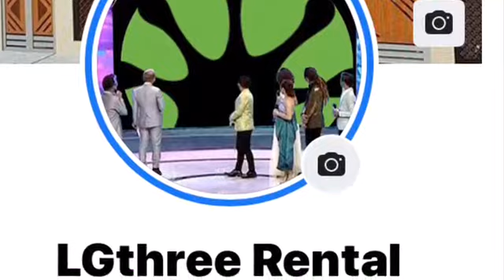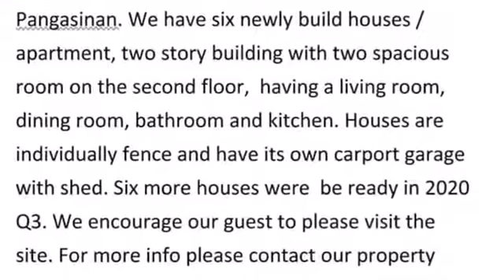Apartment for Rent in Pozorrubio Pangasinan by LG3 Cranberry Residence Property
Cranberry Residence For Rent Apartment at Araneta Street in POZORRUBIO Pangasinan : Facebook page: LGthreepropety- Rate: Php 7500